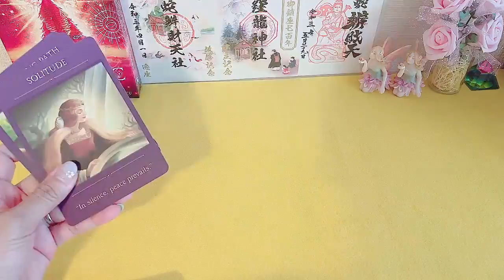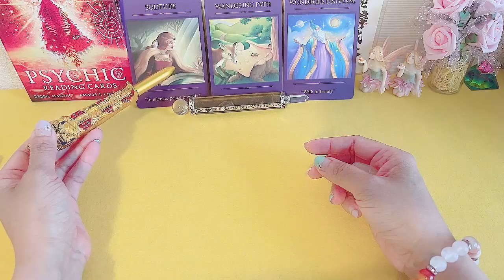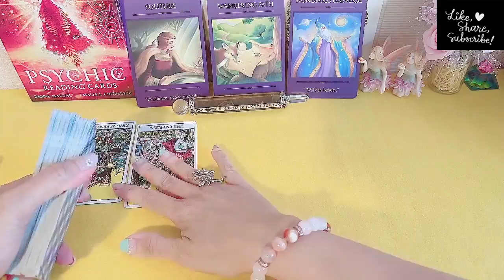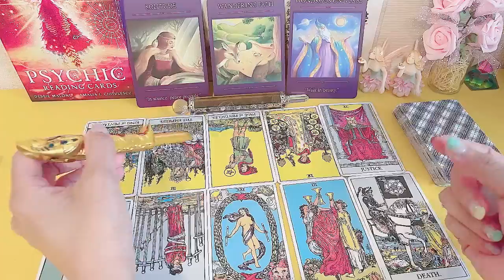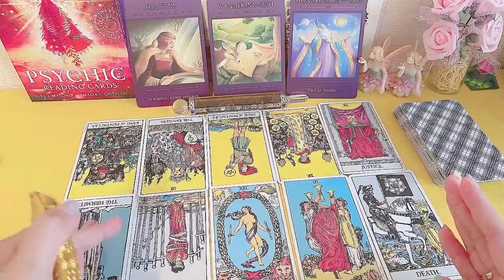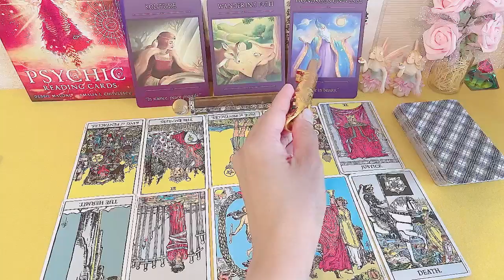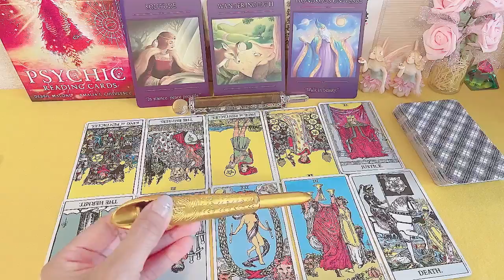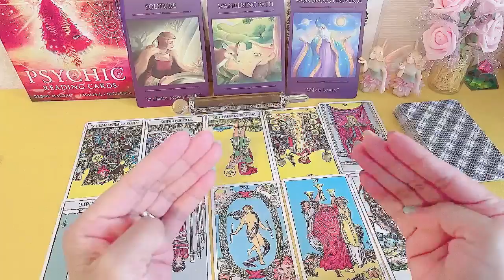♊GEMINI♊🎉MARAMING PAGBABAGO ANG MAGAGANAP SA KAPALIGIRAN MO🎉ang swerte mo naman📌tumutugmang hula📌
♊GEMINI♊🎉MARAMING PAGBABAGO 📌ANG MAGAGANAP SA KAPALIGIRAN MO🎉
꧁༆YOU MUST WATCH THE RESULT!༆꧂

My speciality tarot card intuitive reading.
I can connect with your past love one
After the Death of Your Loved One.

everyday nadaragdagan ang aking oracle card collection
hindi ko po talaga inaasahan. super blessings po ang binigay nyo.
mula po sa kaibuturan na aking puso. salamat ng marami.

namaste po

꧁༆   kun may negative message paumanhin po. pero yan ang energy ༆꧂
                 Ang mga negatibong damdamin ay ang nag-iisang
               pinakamalaking kaaway na mayroon ang alinman sa atin.

★Ang susi sa pag-alis ng mga negatibong damdamin ay:
    Pananagutan mo ang responsibilidad mo para sa iyong sarili,
     iyong mga reaksyon at iyong sitwasyon.
★Hindi mo maaaring panagutan ang iyong buhay, iyong sitwasyon,
   at ang iyong mga reaksyon at maging negatibong bagay ng sabay sabay.
   Ang iyong isip ay maaari lamang tumuon sa isang pag-iisip nang paisa-isa,
    positibo 😎  o negatibo 😡.
(This is also a timeless reading: Whenever you get the video and it resonates for your situation regardless of the date.)

🔮If you cannot resonate please check your natal chart.🔮
Readings may not be 100% accurate. The client is responsible for their own life and decisions.
Take what resoanates & leave the rest.

My channel is not qualified to give Medical or Legal Advice.
Intuitive tarot reading.
Shower of joy and blessing to those who see✝✝✝

Basically, If you are spiritually awaken person.
  It is your obligation to share spirituality to others.
  so that others can also be awaken. 🥰🥰🥰

Tungkol sa pag babasa ng PICK A CARD kapalaran;

Nagbabasa ako ng mga kard batay sa inspirasyon.
Habang pinahahalagahan ko ang orihinal na kahulugan ng kard, binabasa ko ito sa mabuting pananampalataya, masaya, at taos-puso. upang ako ay maging malapit sa mga manonood.
Maingat ako na huwag gumawa ng mga pabula na pagbabasa o sobrang pahayag na magiging responsable para sa manonood☘️

Ang pangunahing layunin ko ay upang malutas ang mga pangunahing problema at matulungan at magpatuloy sa isang mas mahusay at magandang  hinaharap 🌸